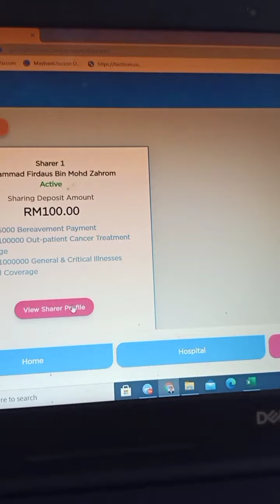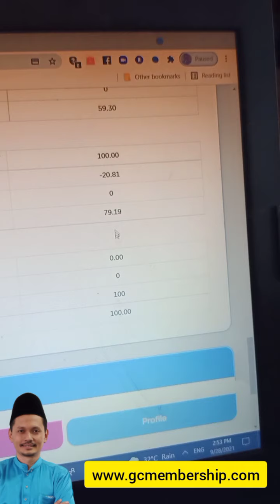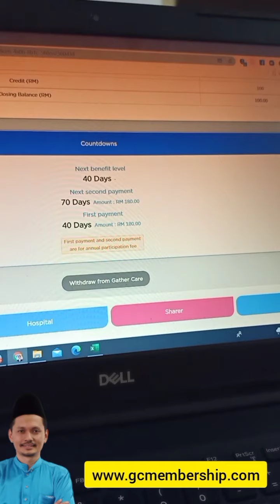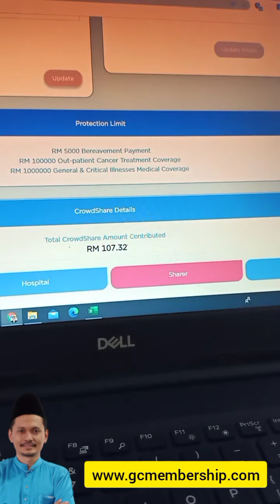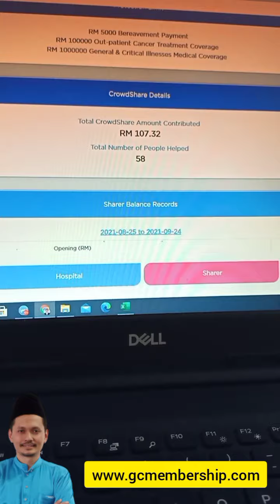GatherCare Kad PERUBATAN Alternatif Masakini Murah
Kini 4212 Perkongsi telah menyertai GatherCare untuk perlindungan penghospitalan

Sebulan hanya RM0 ~ RM50 untuk
Perlindungan perubatan :
✅ Cover seumur hidup
✅ Limit RM1 juta setahun
✅ Tiada limit seumur hidup
✅ Khairat kematian RM5,000
✅ Elaun positif covid RM100/hari
✅ 251 hospital panel seluruh Malaysia

Dengan Yuran keahlian RM360 setahun Dan Tabung GatherCare bermula Rm100,

 Kadar Bayaran seorang purata dalam 55 bulan hanya RM 34.58 / sebulan

Created by NizamPower